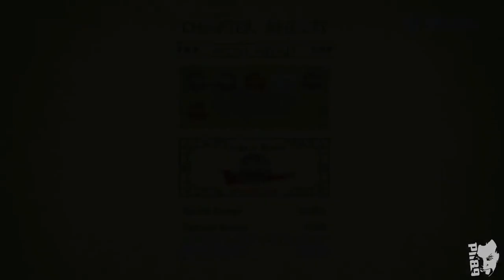The Legend Of Korra Gameplay (PC HD)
The Legend of Korra is a 2014 third-person beat 'em up video game developed by Platinum Games and published by Activision, based on the animated television series The Legend of Korra. It was released in October 2014 for Microsoft Windows, PlayStation 3, PlayStation 4, Xbox 360 and Xbox One, and received mostly negative reviews.

The game is one of two video games being developed based on the same plot from the series. The other, The Legend of Korra: A New Era Begins, is a turn-based strategy game for the Nintendo 3DS.

Players controls Avatar Korra, the series' heroine, as she fights villains from the first two seasons of the series with the bending arts, a spiritual and physical practice similar in appearance to Eastern martial arts by which practitioners move and alter the elements of water, earth, fire and air.

The Legend of Korra is a third-person action game, supporting single-player play only. It allows Korra to switch between four different elements on the fly, each with their own combat styles and special moves. Airbending mode makes her move faster and perform various long and close-range moves, waterbending emphasizes long-range attacks, earthbending is slow but powerful, and firebending emphasizes speed and close-range moves. Players can swap between elements at any time. Elements can be chained together for combo.

The game takes about four to six hours to play through, but it is to contain "a New Game+ of sorts", as well as minigames based on elements of the series. These include an endless runner with Korra's polar bear dog Naga, and pro-bending matches, where teams of three try to bend each other out of an arena. This mode, which implements the pro-bending rules depicted in the series, will be available after completing the game, with the player controlling the "Fire Ferrets" team made up of Korra and her friends Mako and Bolin.